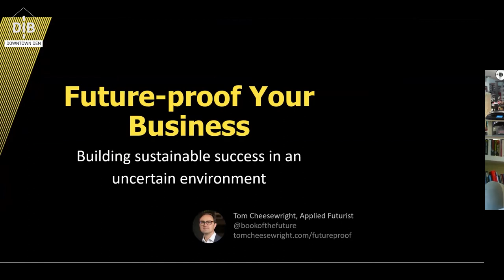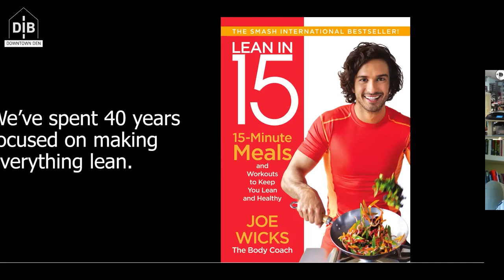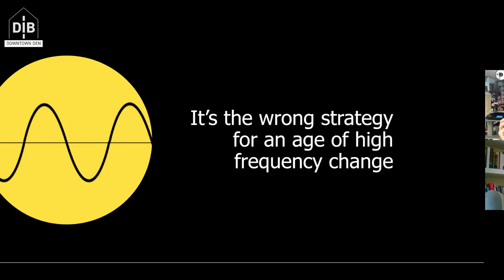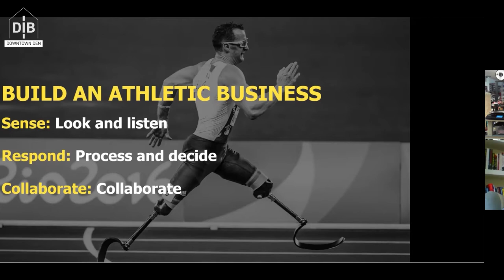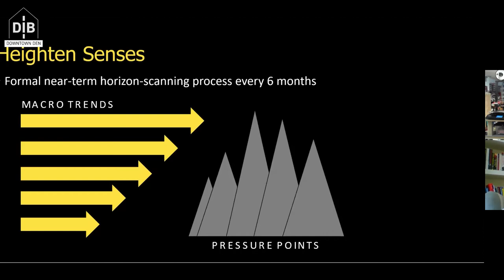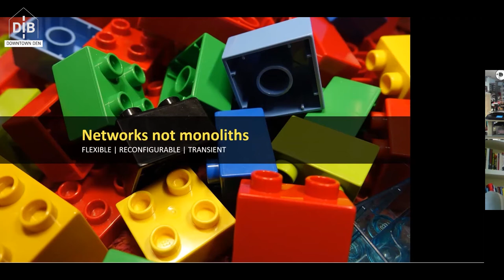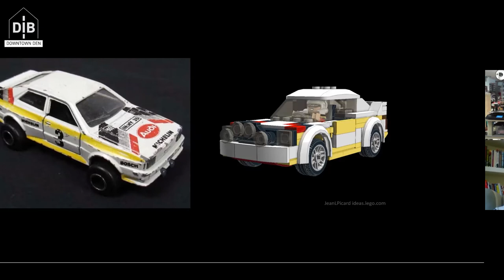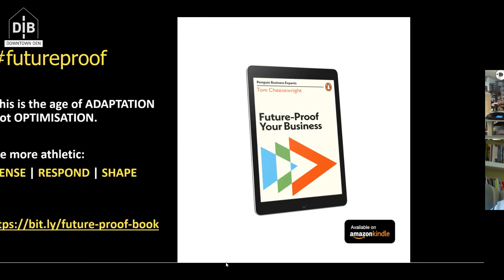Downtown Den #040 | Tom Cheesewright Live in the Den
Applied Futurist Tom Cheesewright visited the Downtown Den to share his thoughts on how business and the wider world can positively react to the current challenges posed by the Coronavirus Crisis. In a fascinating presentation, Tom explained the processes smart businesses implement to improve performance and stay ahead of the game.